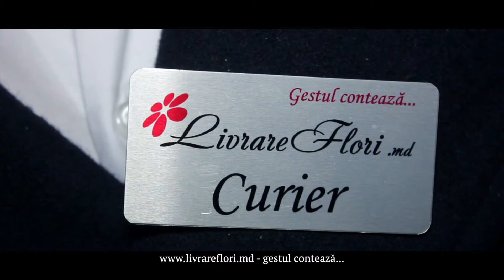La mulți ani scumpul meu 48408